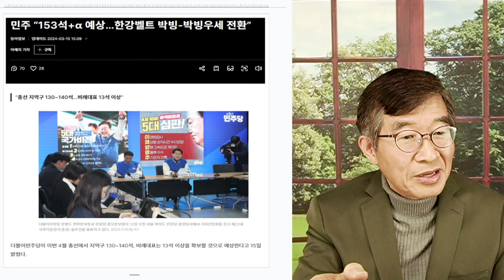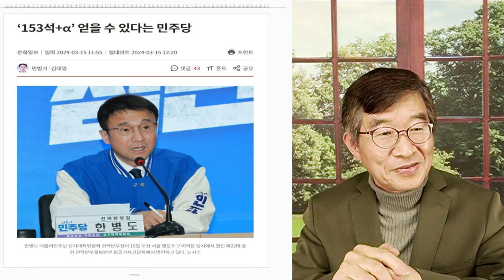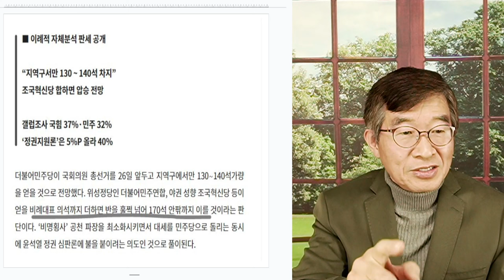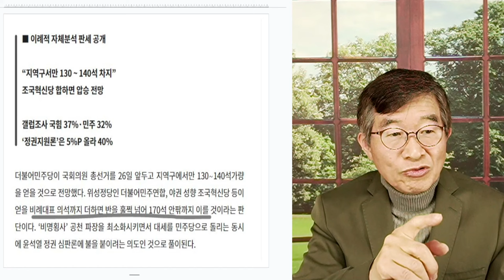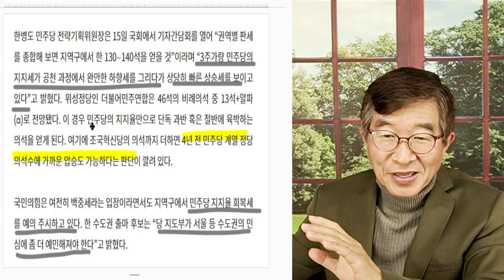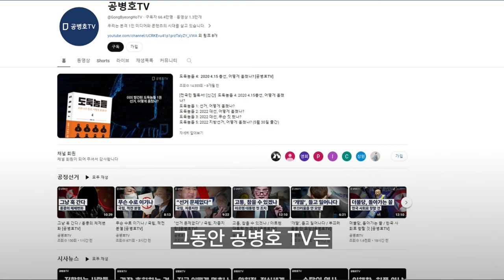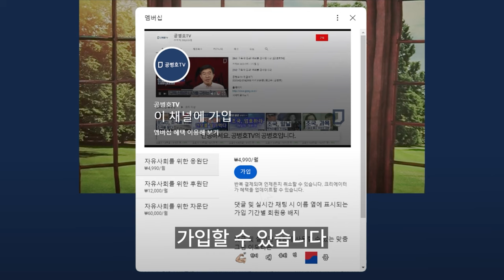더불어 자신감 / 어디서 오는가? / 최소 153석 획득 가능 공언 / 믿는 구석이 확실히 있는 모양 / 집권 여당이 법이 정한대로 / 투표관리관 도장 날인도 실패 [공병호TV]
Bitcoin : 3MTW849AkP2ftLeSK2teZHMmzLu7Z83s9U